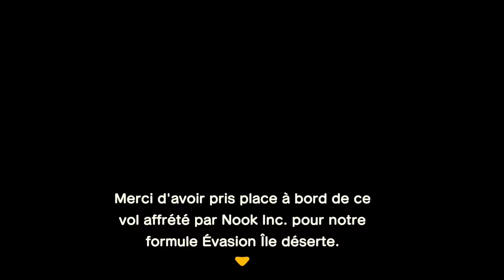Animal Crossing Relax🌴 - Episode 1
{Description}

Bienvenue sur La chaîne Youtube de Zoria

(Résumé)

Animal Crossing: New Horizons est un jeu vidéo de simulation de vie développé par Nintendo EPD et édité par Nintendo. Il sorti le 20 mars 2020 sur la console Nintendo Switch. Il s'agit du cinquième opus de la série Animal Crossing, sans compter les jeux dérivés.

(Mes code Amis)

Mon Code Amis Nintendo Switch : SW-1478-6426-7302

Mon Code Amis Steam : adrien85888

{Fin de Description}